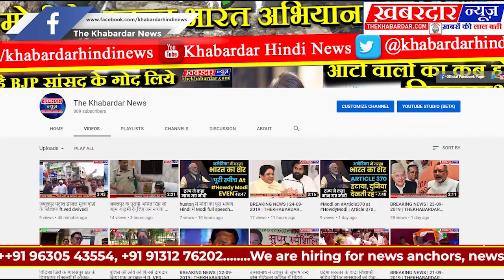उत्तरप्रदेश पुलिस का गुडांराज ft. anupam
उत्तर प्रदेश पुलिस के कारनामें से कोई अपरिचित नही हैं,ताजा कारनामा गाजियाबाद पुलिस का हैं जिसमे कई पुलिसवाले मिलकर एक व्यक्ति को उसके बच्चो के सामने धमका रहे हैं,बच्ची के साथ दुर्व्याहार कर रहे है, सवाल यह हैं कि क्या पुलिस का यह वर्ताव सही हैं,सच को आईना दिखाती इस रिपोर्ट को आईये देखते हैं दखबरदारन्यूज मे।